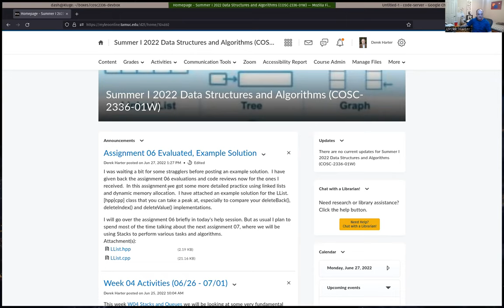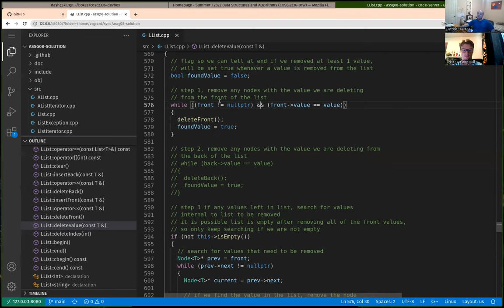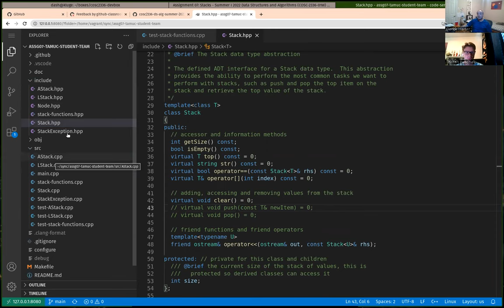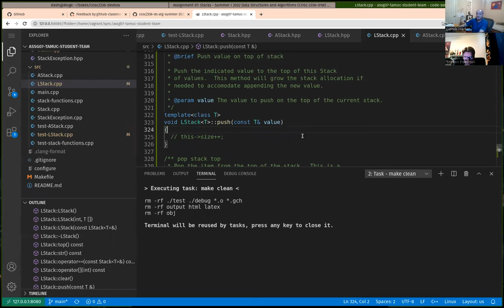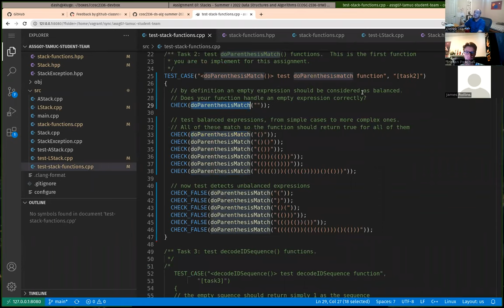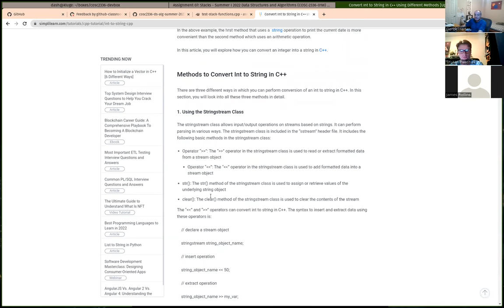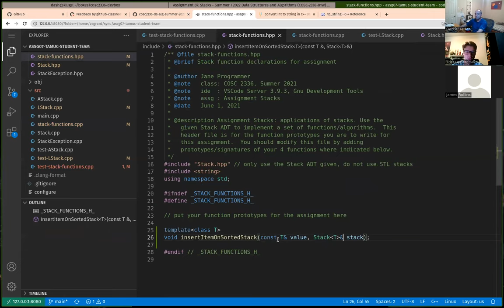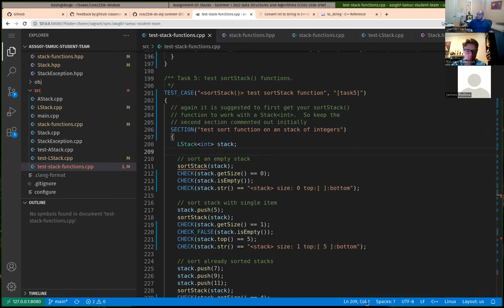COSC 2336 Hack-a-thon session Monday 06/27/2022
Help session on Monday 06/27.

- Reviewed assignment 06 on linked lists.  Discussed implementations of the deleteIndex() and the deleteValue() tasks.
- Covered assignment 07 on stacks extensively.  Showed how to implement tasks 2-5, including declaring template functions and using the Stack classes from this assignment.